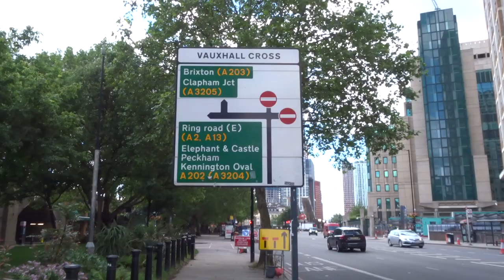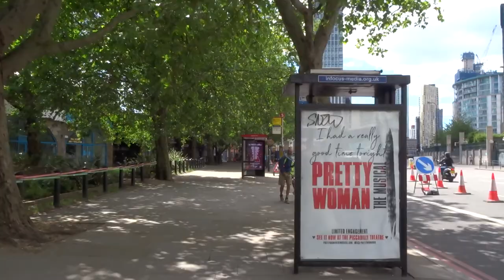DAMAC Tower Nine Elms Vauxhall London Aka Aykon London One and Versace Tower July 11 2020